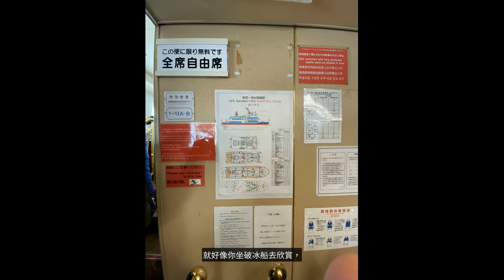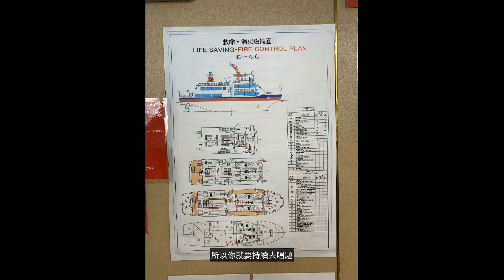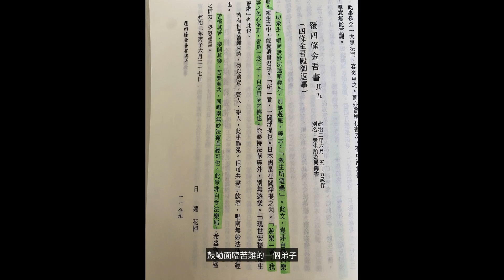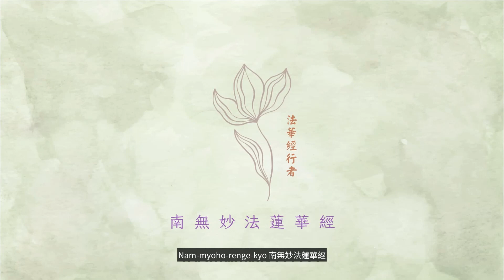23. 網走破冰船之旅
乘船码头的指南
道东观光开发（株）
〒093-0003　北海道網走市南3条东4丁目5之1
道之站（流冰街道）

法華經〈法華經‧如來壽量品第十六〉：「眾生所遊樂」。520頁

 日蓮大聖人教示：「苦悟其苦、樂開其樂，苦樂與共，同唱南無妙法蓮華經可也。」(御書1189頁)

流冰難看嗎？

官方流冰極光號YouTube
網走流氷観光砕氷船おーろら